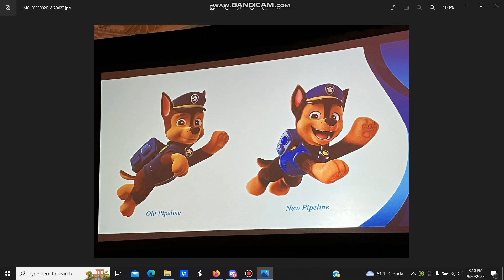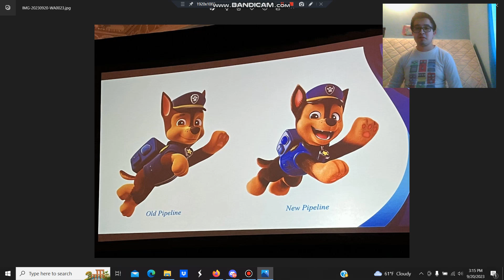CAMBIARAN LA ANIMACION DE LOS CACHORROS EN PAW PATROL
APRUEBO ESTE CAMBIO TOTALMENTE! Y USTEDES?